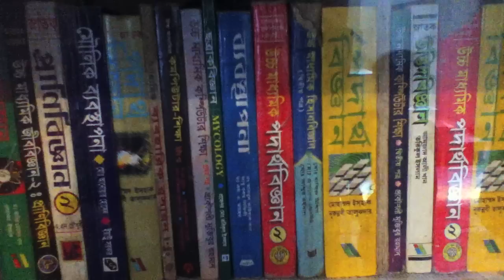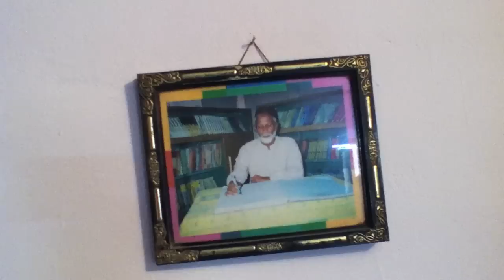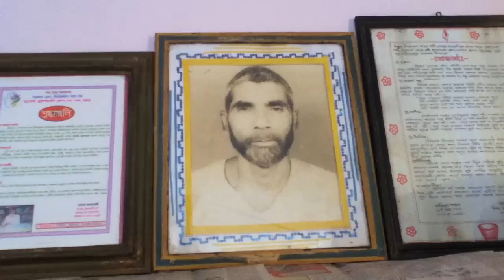দই বিক্রির টাকা দিয়ে পাঠাগার!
চাঁপাইনবাবগঞ্জের মানুষ মো. জিয়াউল হক সাইকেলে করে দই বিক্রি করেন৷ সেই টাকা দিয়ে একটা-দুটো বই, পত্রিকা কিনে গড়ে তুলেছেন নিজের পাঠাগার৷